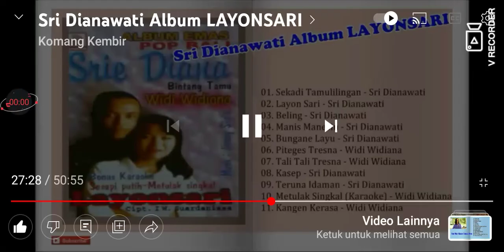widi widiana tali tali tresna